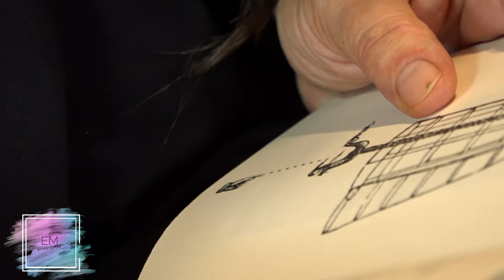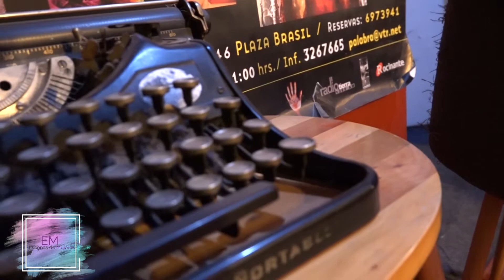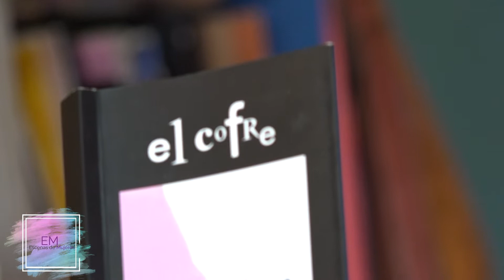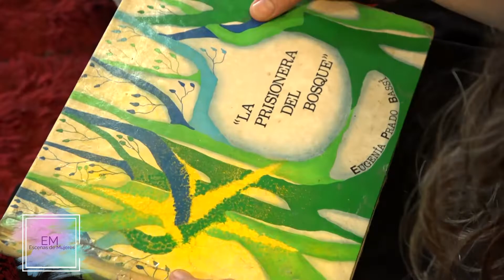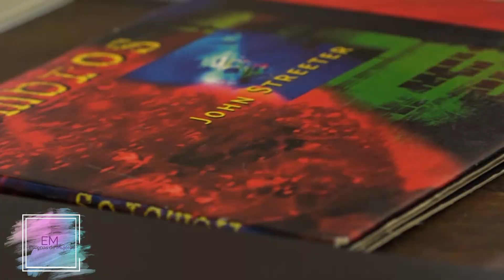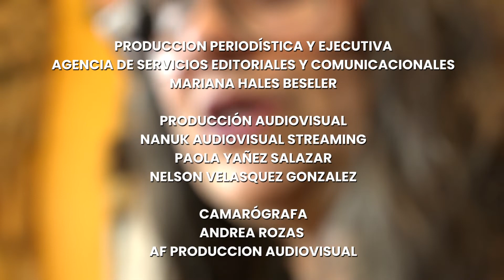Escenas de Mujeres . Eugenia Prado